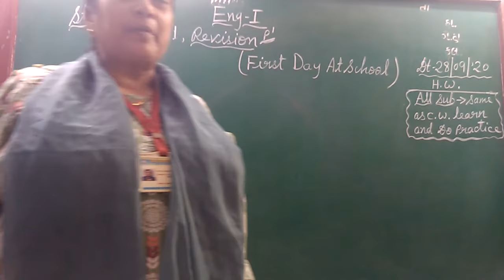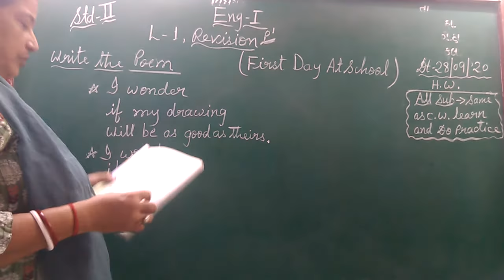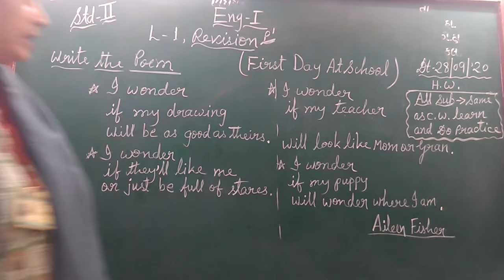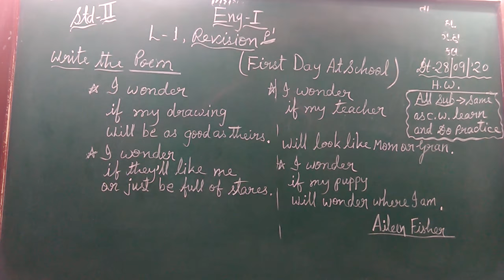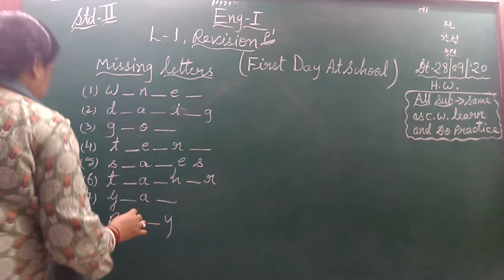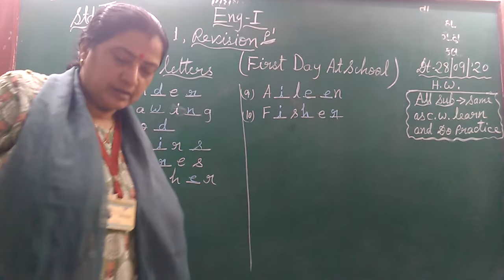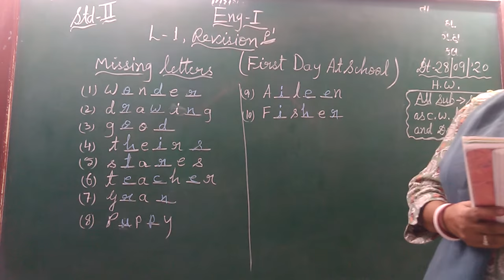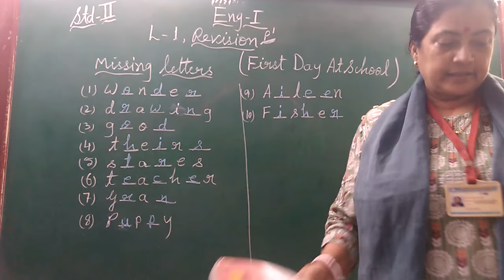ENG MED STD 2 SUB ENG 1 CH 1 REVI P 1